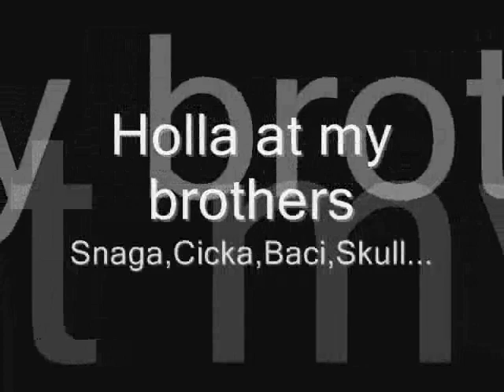Jedi Academy Cloud Strife Pwning Reborns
Just a video I made REALLY FAST